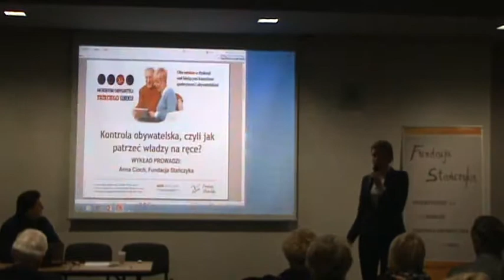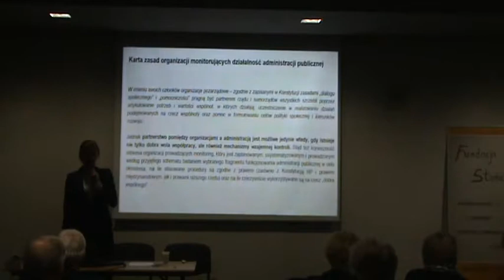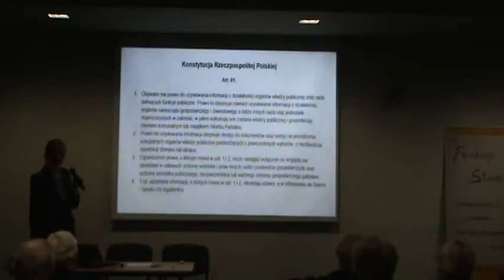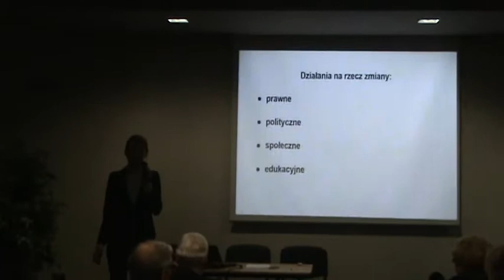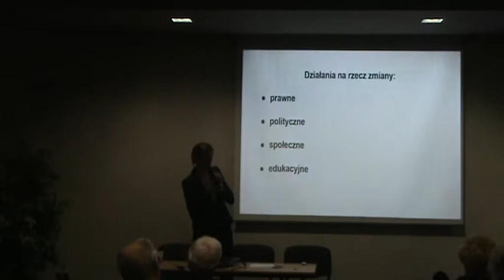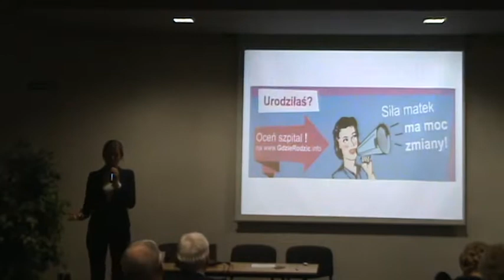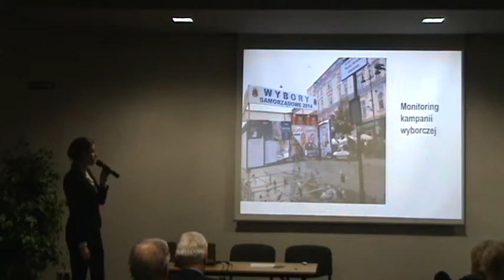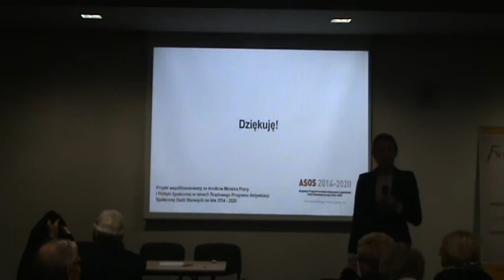AOTW 2014 | Anna Cioch: Kontrola obywatelska, czyli jak patrzeć władzy na ręce? (2.12.2014)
Wykład pt. "Kontrola obywatelska, czyli jak patrzeć władzy na ręce?" - Anna Cioch, Fundacja Stańczyka.

Projekt "Akademia Obywateli Trzeciego Wieku" jest realizowany przez Fundację Stańczyka  i współfinansowany ze środków Rządowego Programu na rzecz Aktywności Społecznej Osób Starszych na lata 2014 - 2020.